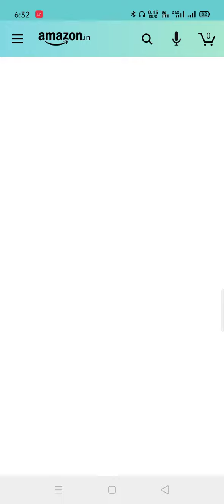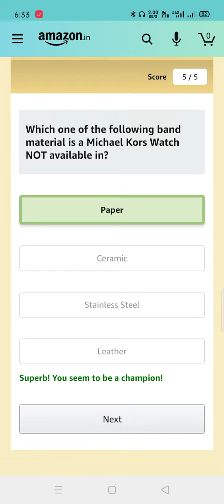Amazon Quiz Michael Kors Watch